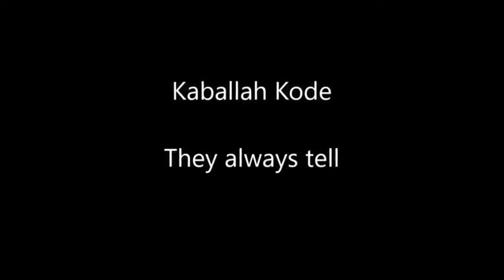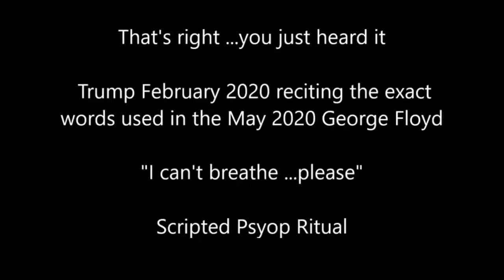Trump Foretells George Floyd - Can't Breathe; Colorado Springs Rally 02-2020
More predictive programming, this time from trumpet. This is about what happened with the "I can't breath" mantra just a few months before the false flag of George Floyd.

There's been other examples of predictive programming for this very mantra that took place years earlier. I'll try to get to them eventually.

I did cut off the end because it was more brainwashing scripture